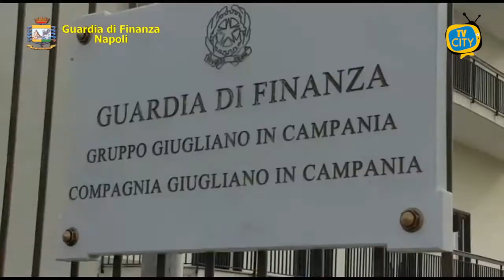Napoli, scoperta piantagione di cannabis: sequestrate 80 piante di marijuana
La Guardia di Finanza di Napoli ha tratto in arresto un 27enne di Marano di Napoli, e sequestrato, all’interno del Parco Metropolitano dei Colli e dei Camaldoli, 80 piante di “cannabis indica”, dell’altezza media di oltre 3 metri, per un peso complessivo di circa 450 Kg.
L’operazione è stata condotta dalla Compagnia di Giugliano in Campania ed ha interessato una zona interdetta al pubblico. Il Parco era di difficile accesso ma mediante un veicolo aereo della guardia di finanza è stata scoperta la folta vegetazione.
Il giovane arrestato, nell’allestire la piantagione di canapa nascosta tra i rovi, aveva persino montato una tenda da campo per trascorrere la notte nelle vicinanze e per raccogliere la marijuana entro le prime ore del mattino.
Sequestrati anche gli attrezzi utilizzati per la potatura e l’irrigazione mentre le piante sono state successivamente estirpate e incenerite sul posto.
Un altro importante risultato nella lotta alla droga che rientra nel piano di prevenzione e repressione del traffico di stupefacenti del Comando Provinciale della Guardia di Finanza di Napoli, nell’ambito del quale proprio i Reparti del Gruppo di Giugliano in Campania si sono particolarmente distinti sequestrando solo negli ultimi due mesi ben 6 piantagioni di marijuana.